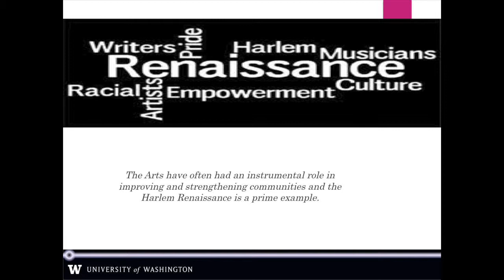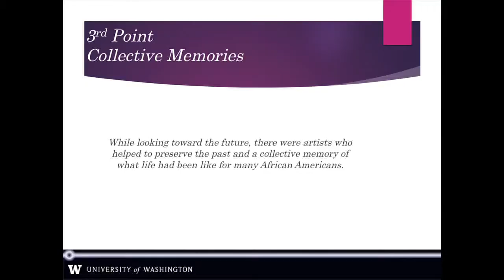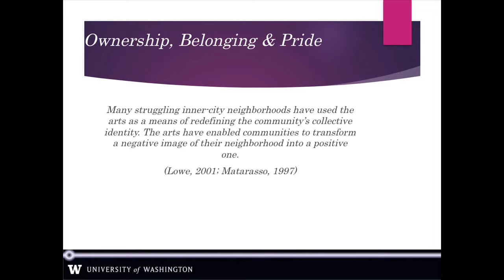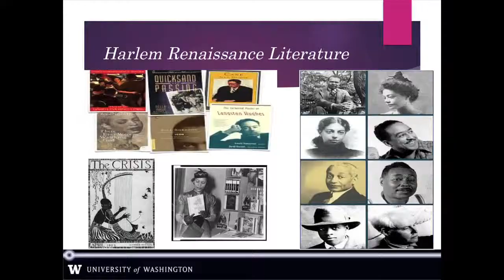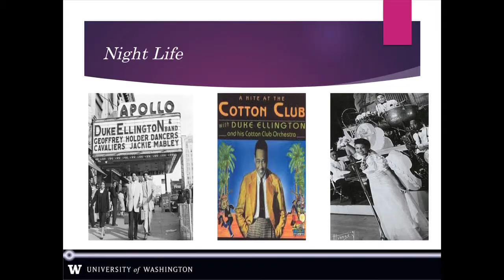Tac Talks: How the Arts Build Community Identity and Pride - Jessie Mizic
Inspired by TED Talks, TacTalks are short presentations on topics that UW Tacoma Graduate Students are passionate about.  The event is based on the successful Scholars' Studio at UW Seattle, and has been tailored to reflect the unique qualities of the UW Tacoma community.